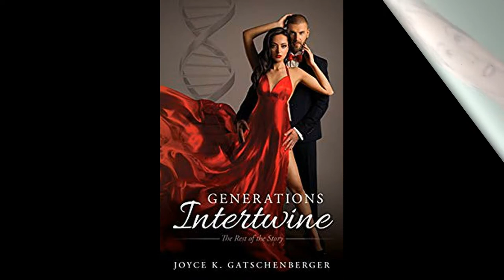Charities and Authors with guests Lori Piotrowski and Walt Smith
James Kelly